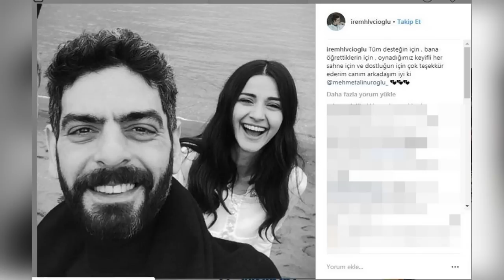Секрет успеха сериала ИСТЕРЗАННАЯ!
После показа сериала «Истерзанная» в Турции, можно с уверенностью заявить, что сериал оказался очень успешным. В этом видео вы узнаете, за что полюбили сериал и за что его критиковали.
Если вам нравятся наши видео, оцените их, оставьте комментарий, для нас это очень важно!